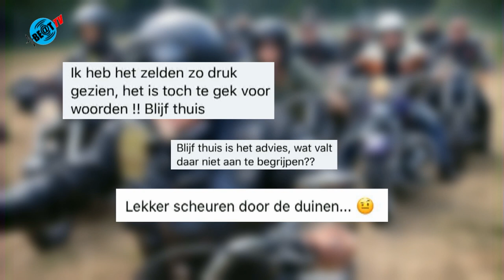Overlast motorrijders en racefietsers in Schoorl (8 april 2020)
In Schoorl was het afgelopen zondag, ondanks het advies om thuis te blijven, een drukte van belang. Grote groepen motorrijders en racefietsers trokken erop uit en zorgden voor veel overlast (video: NH).